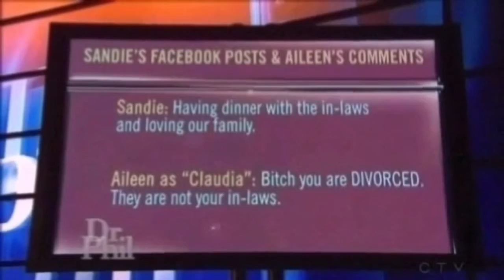this should get you through that boaring hour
just a bunch of clips that I mashed together while I was is school now I'm sharing it to the world

orginally made in 2019